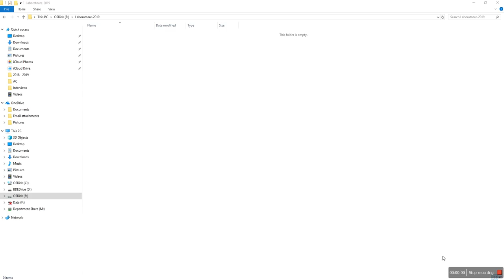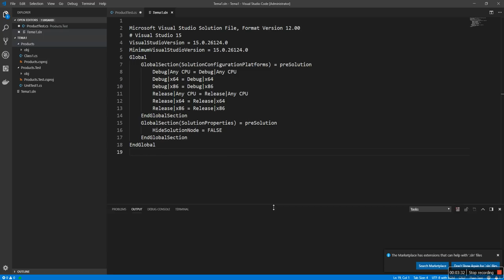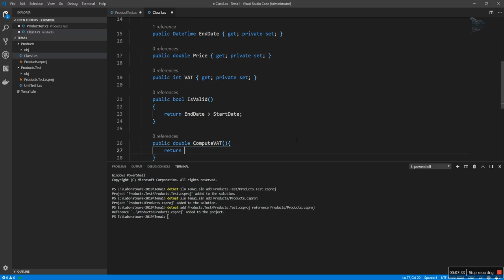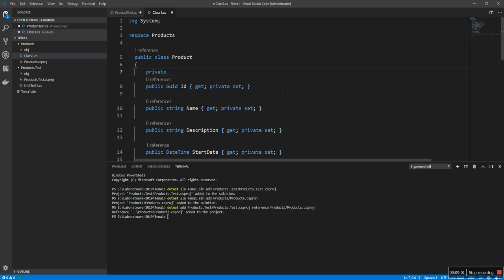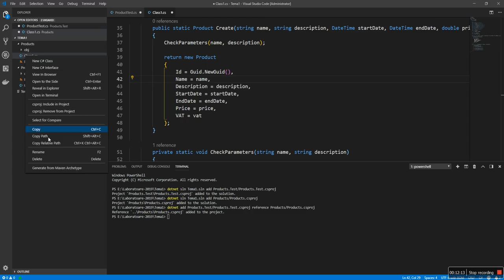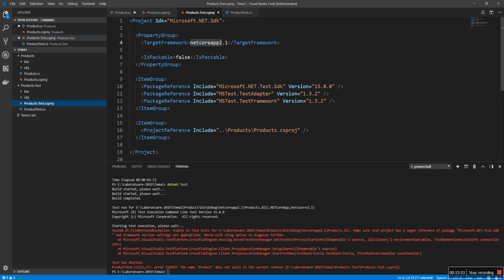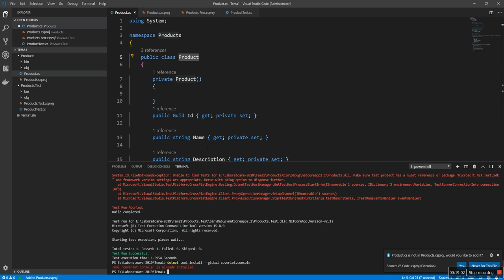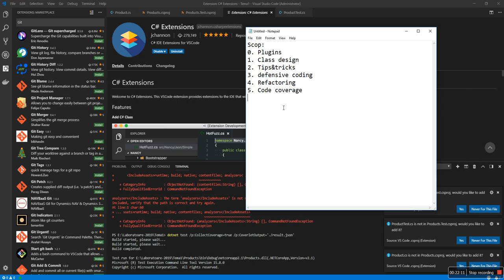Introducere in .NET Tema1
Scop:
0. Plugins
1. Class design
2. Tips&tricks
3. defensive coding
4. Refactoring
5. Code coverage